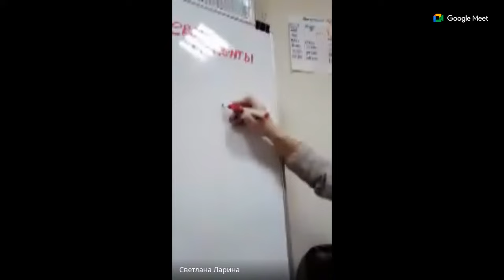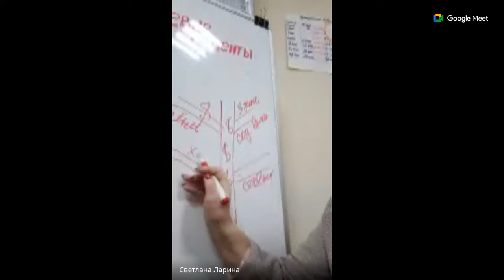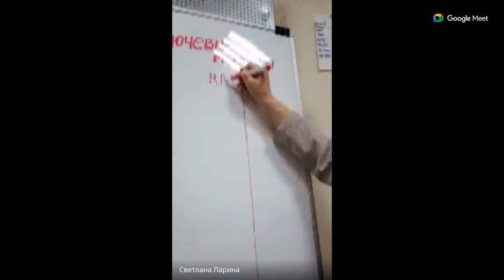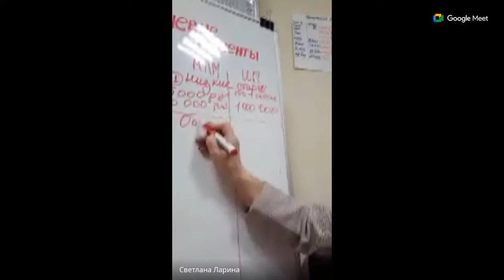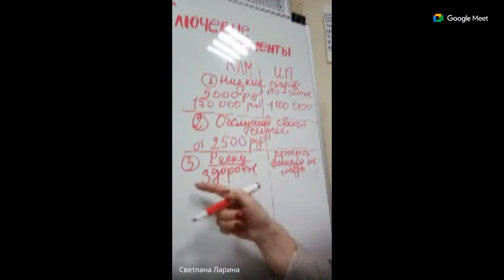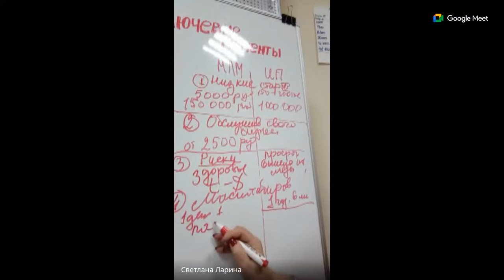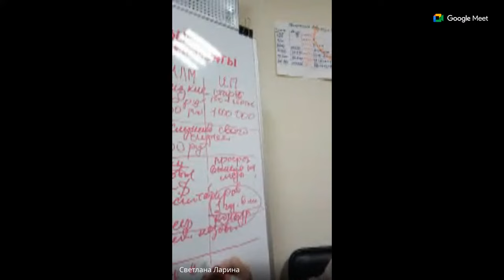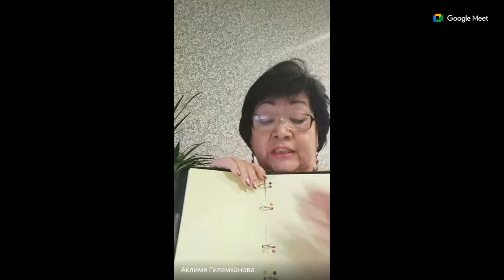БОЛЬШОЙ БИЗНЕС СЕМИНАР ОНЛАЙН "Успех в MLM через планирование и творчество с APL GO"